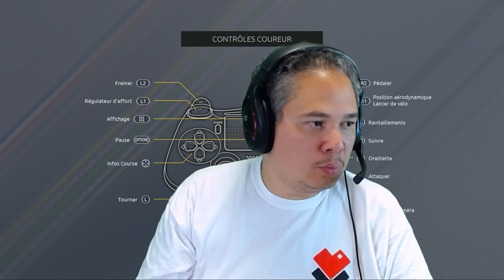Tour de France 2017 ExtraLife - Étape 2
ExtraLife fait son Tour de France 2017 sur PS4 ! Vivez la 2e étape de la Grande Boucle en compagnie de Sylhas.